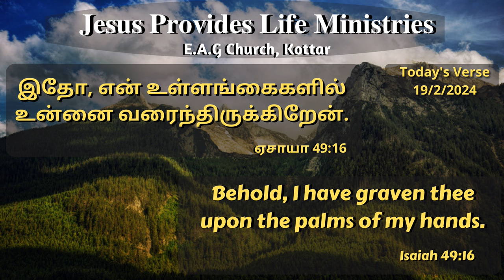வாழ்வு தரும் அருமருந்து || Elixir of Life || FEB 19 || Bro DMD BENJAMIN || Todays Verse